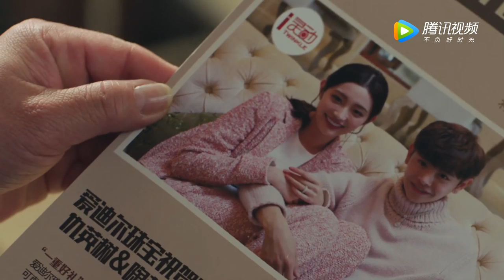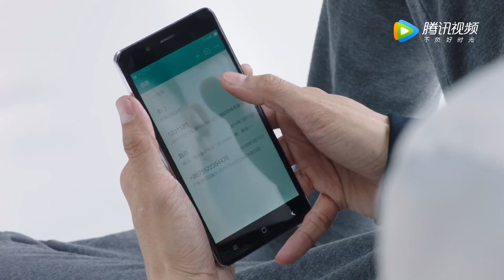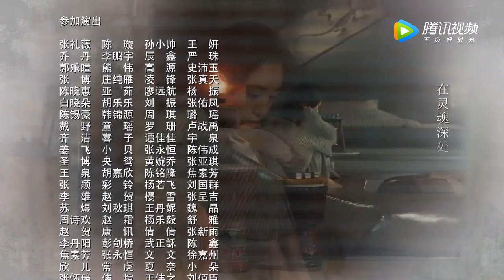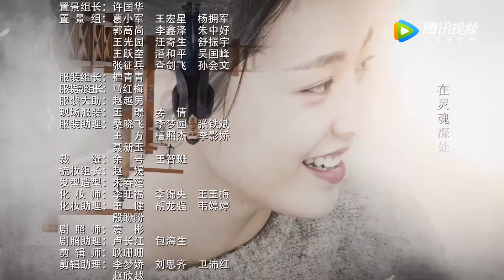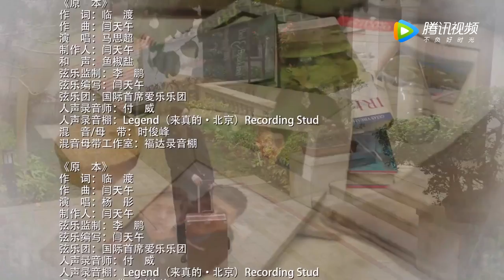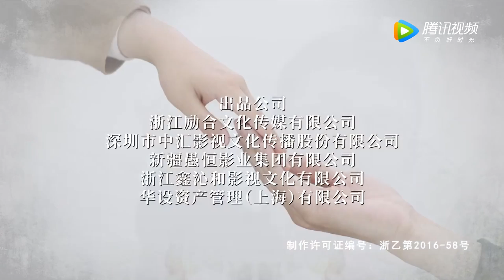ENG SUB【这个世界不看脸 Beauty From Heart】EP38 仇英树知道真相向将军道歉（张鲁一、吴倩）